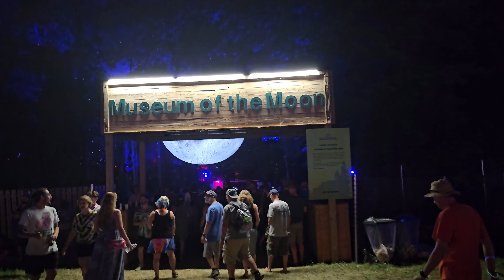Scenes From Mondegreen Phish Festival 2024 in Dover, Delaware: Museum of the Moon